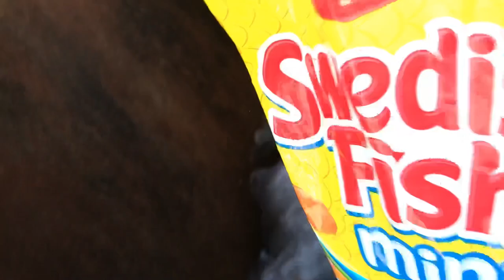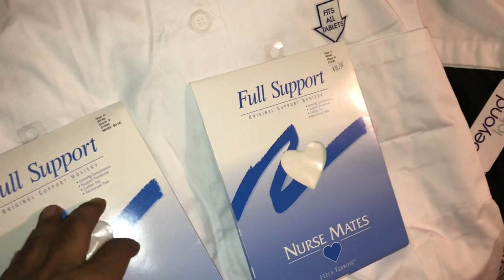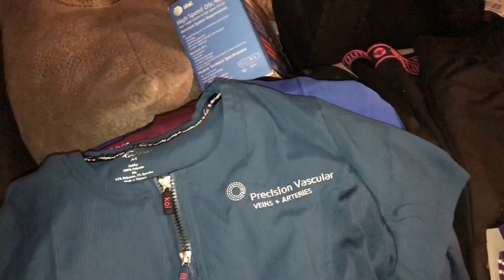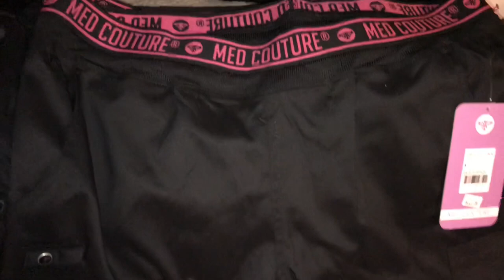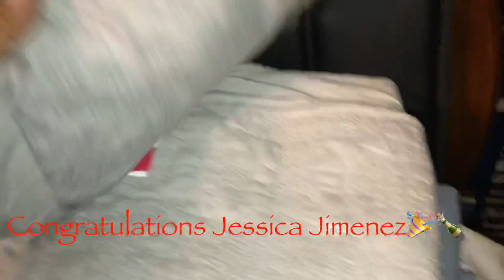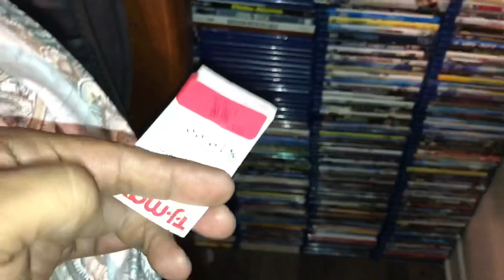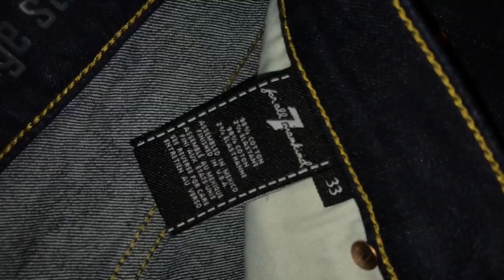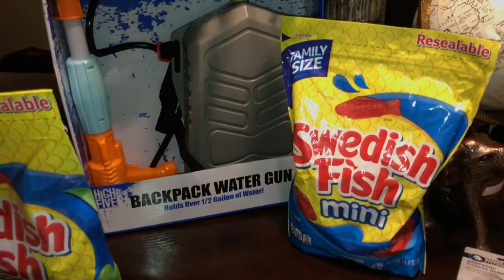Dumpster diving @ Tj Maxx (Episode 97)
Dumpster diving and scored 5 grab bags. I wanted to thank all my subscribers that it’s a scribe new and old thank you very much. I really appreciate all the support and love I get from each and everyone of you guys just by commenting and giving me a thumbs up. It truly means a lot to me that you spend the time to watch my videos thank you again. I’m so close to 1K guys let’s do this let’s get to 1K to accomplish this goal of mine. You guys mean the world to me and I do this for you.